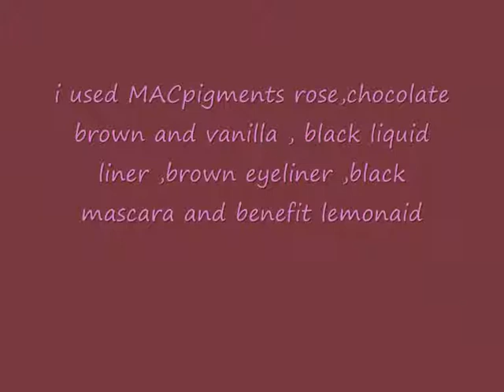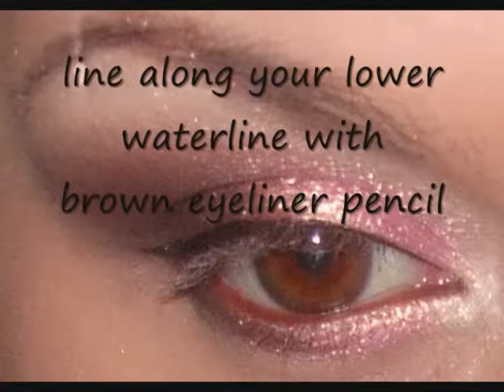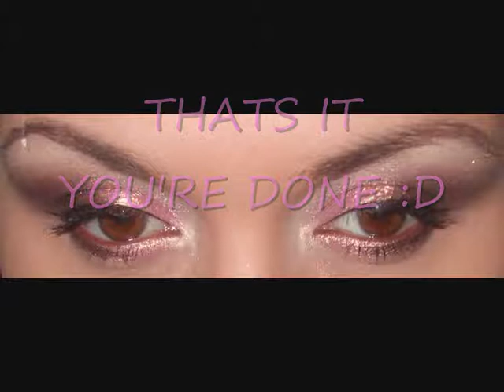ROSE PINK AND CHOCOLATE BROWN LOOK MAKEUP TUTORIAL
PINK AND BROWN LOOK